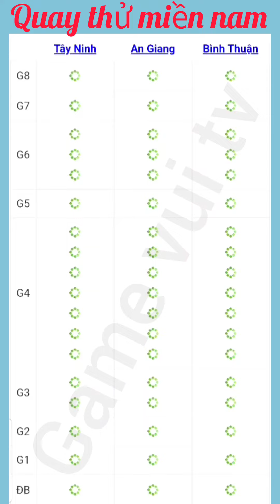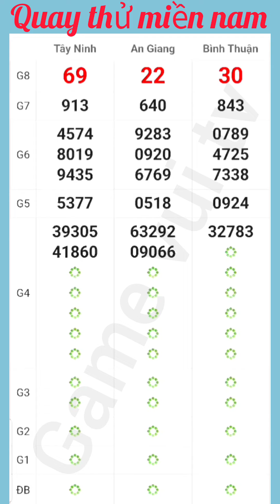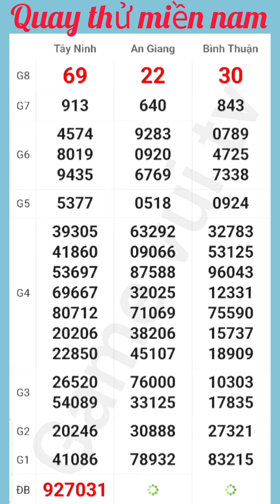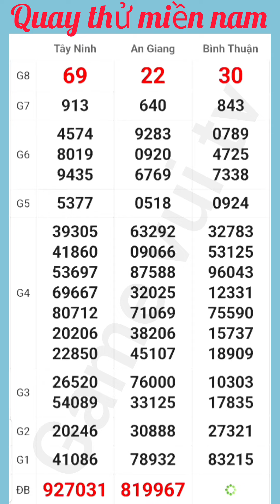Quay Thử Kết Quả Xổ Số Miền Nam Tây Ninh An Giang Bình Thuận Thứ 5 Ngày 06 /06 /2024